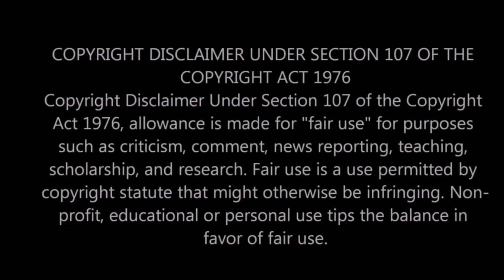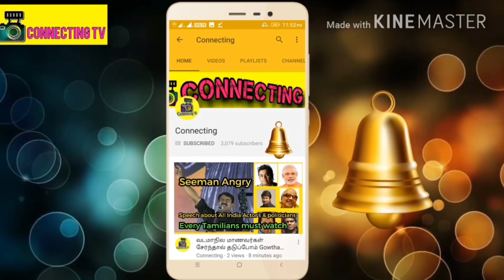ஸ்ரீதேவிகாக அம்பானி உதவியது ஏன் ? தனி விமானம் ! தகனம் வரை அம்பானி இருந்தது ஏன் தொியுமா